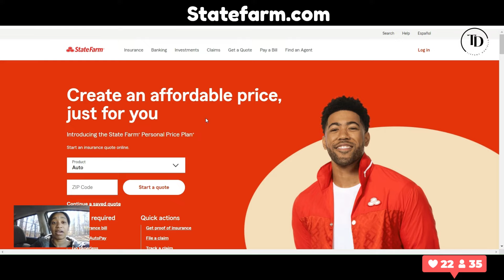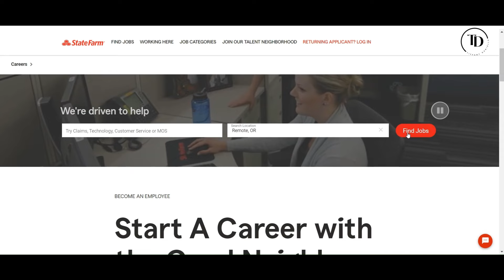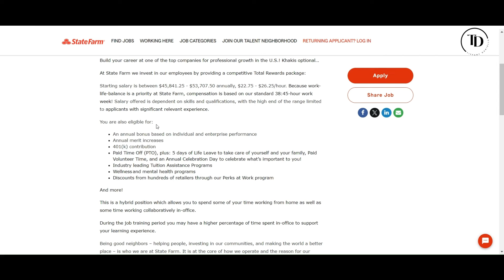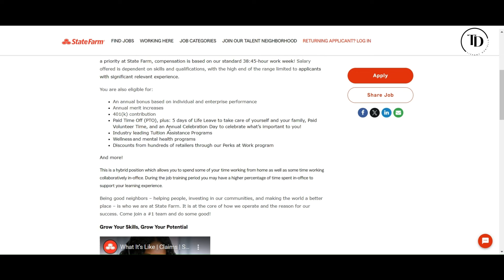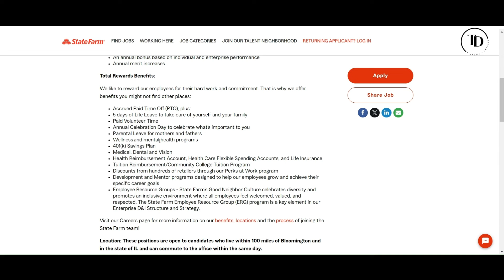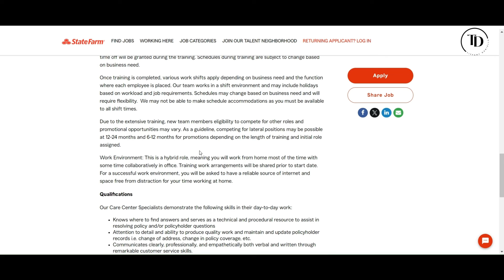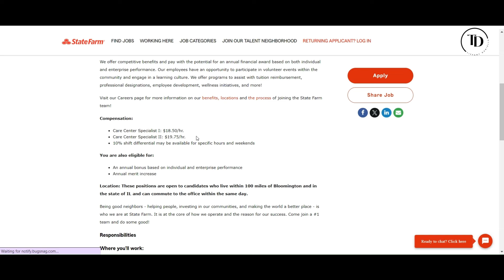State Farm Remote Jobs I Work From Home Jobs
Looking for work from home jobs? Check out State Farm's remote job opportunities! Join the State Farm team and work from home today!

The Ultimate List
(50 Companies Work From Home and/or Non-Phone Opportunities)

The Ultimate List is also available on Gumroad!